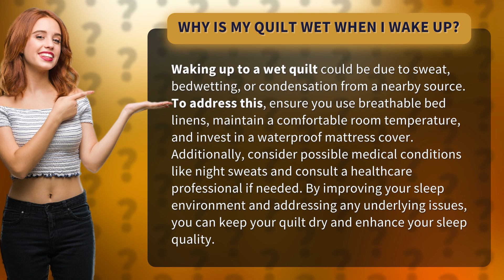Why is my quilt wet when I wake up?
Keeping Your Quilt Dry: Tips and Solutions • Dry Quilt Solutions • Learn why your quilt may be wet in the morning and how to prevent it. From breathable linens to waterproof mattress covers, find out how to improve your sleep environment and enhance your overall sleep quality.